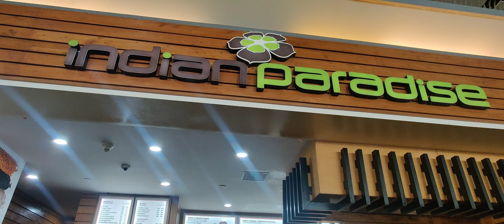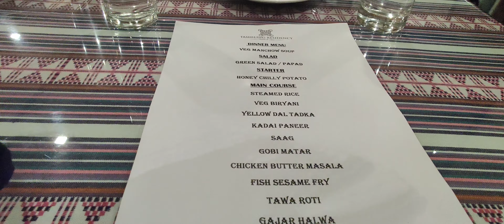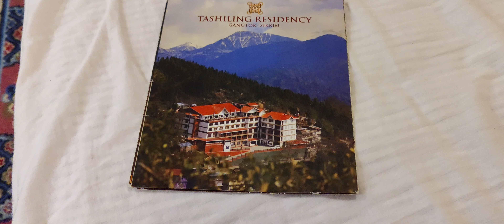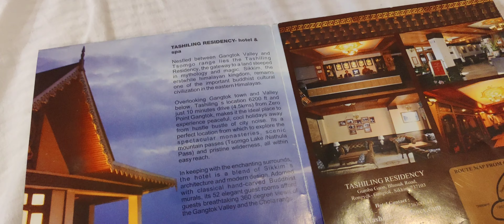Day 1 Travel vlog// Hyderabad to Gangtok//Hotel we stayed in gangtok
Hii friends... hope you all are doing good...in this video i shared my first day of the travel from Hyderabad to Gangtok... hope you enjoy this video..plz like share and subscribe to our channel...